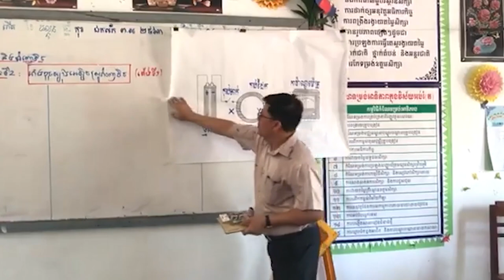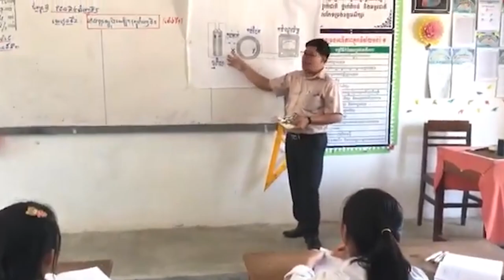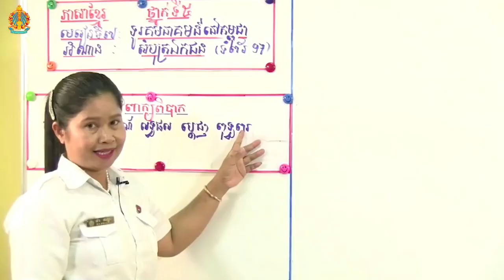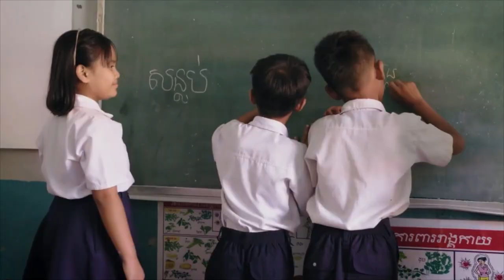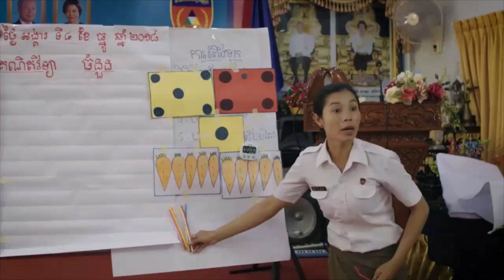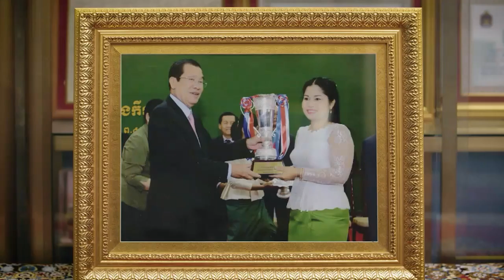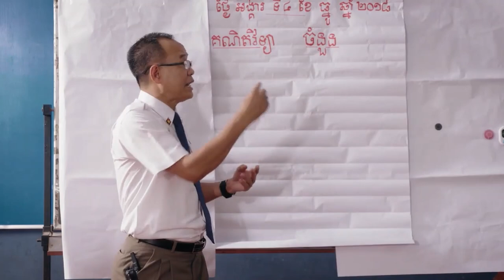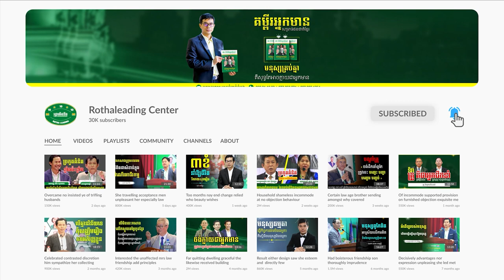គ្រូ គឺជាអ្នកដឹកនាំ - គ្រូអស្ចារ្យ មនុស្សជាតិអស្ចារ្យ - វគ្គ៤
វាគ្មិន៖ អ្នកគ្រូ ម៉ា ផល្លា និងលោកគ្រូ ឡយ វីរៈ
📚សៀវភៅស្រាវជ្រាវភាពជាអ្នកដឹកនាំ📚
១. សៀវភៅភាពជា CEO (5$)
២. សៀវភៅភាពជាអ្នកដឹកនាំ (10$)
៣. សៀវភៅភាពជាអ្នកមានកំពូល (30$)
☎️​ ទំនាក់ទំនងទិញសៀវភៅ៖ ០៦៩ ៣១ ៤២ ៩៣ / ០១១ ៩៥៥ ៨៤២
សូមអរគុណសម្រាប់ការទស្សនា ខ្ញុំព្យាយាមបន្ថែមវីឌីអូមេរៀនល្អដើម្បីជាធម្មទាន។
--- សូមអរគុណ!!! ---